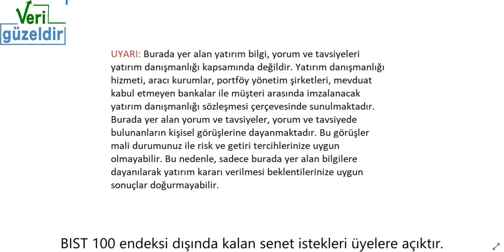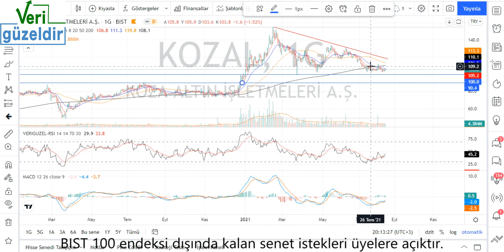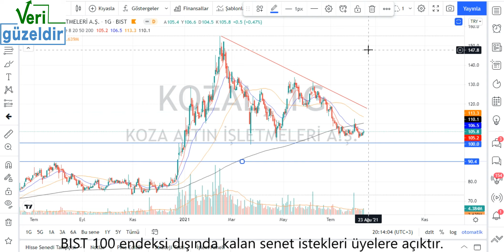KOZAL Teknik Analiz ve Hisse Yorumu 17 Ağu 21